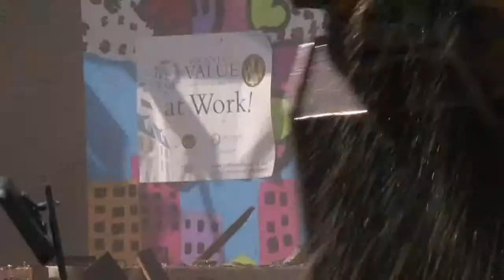Vacants to Value 2700 block of Tivoly Ave.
Mayor Rawlings-Blake and Baltimore Housing Take Vacants to Value to Coldstream-Homestead-Montebello